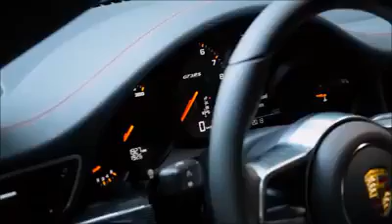Porsche 991GT3 RS